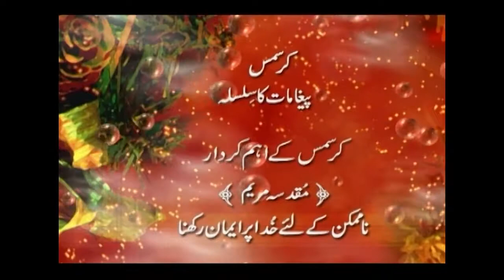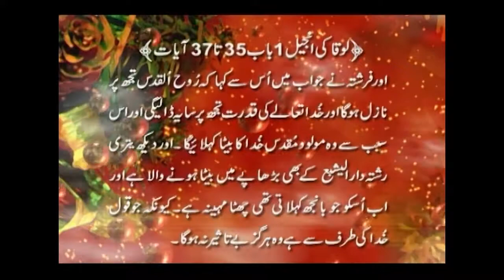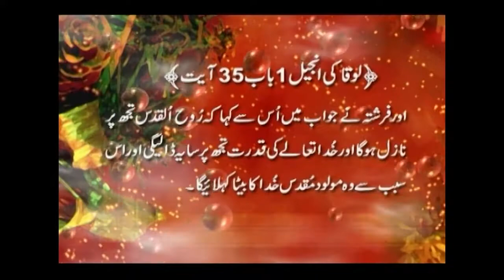Mary Believing God for the Impossible